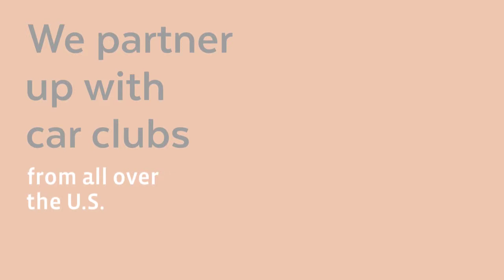Car Club Members – Let's Partner up!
Are you part of a car club? We partner up with car clubs from all over the U.S. Visit CarCovers.com to find out how you can become a partner.